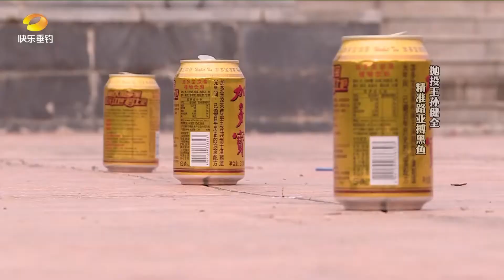精准"抛投王"孙健全，展示神奇的路亚钓法十分钟之内上两条黑鱼！厉害级了！